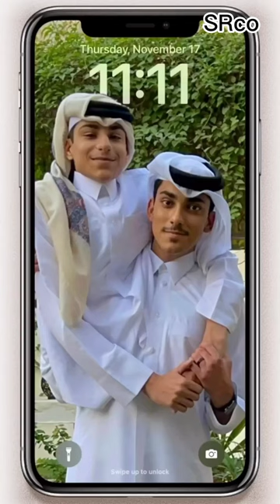Ghanim Al Muftah fifa world cup opening 2022